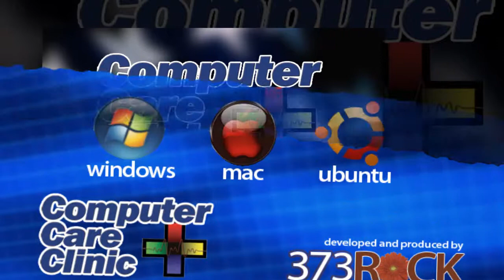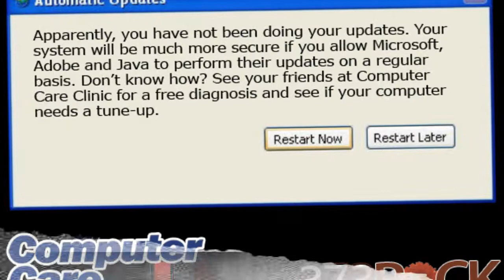Computer Care Clinic Digital Signage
The media development team at 373ROCK designed this nifty digital signage for the lobby areas of Florida's Computer Care Clinic franchisees. Ha